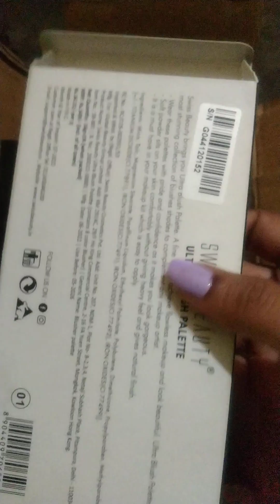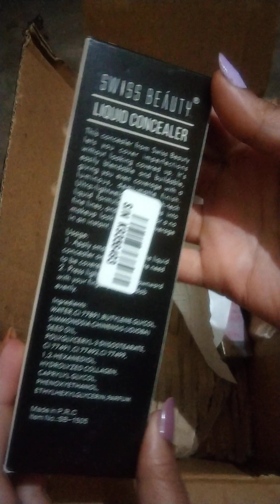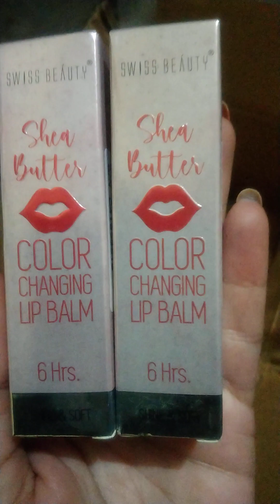Purplle Winter Sale - Flat 50% off on Swiss Beauty Products